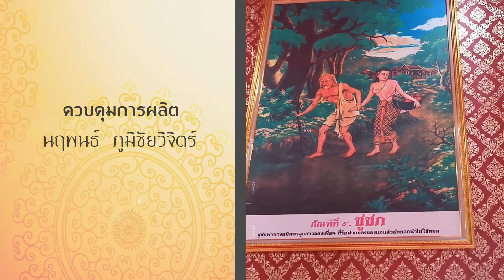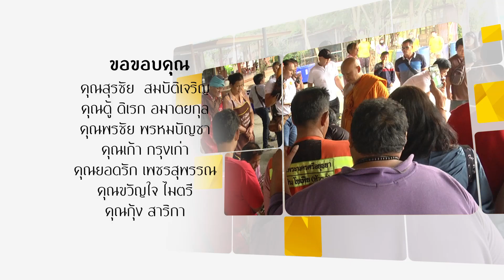รายการพบกันที่ป้อมรามัญ WBTV เทป 128 ออกอากาศ 23 08 2563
รายการพบกันที่ป้อมรามัญ รายการที่จะนำเสนอเรื่องราวข่าวสาร ความเคลื่อนไหวเกี่ยวกับวัดป้อมรามัญ  และฟังข้อคิดดีๆ จากท่านพระครูเกษมจันทวิมล  หรือท่านพระอาจารย์แดง เกจิเมืองกรุงเก่า  เจ้าของฉายานิ้วมหามงคล